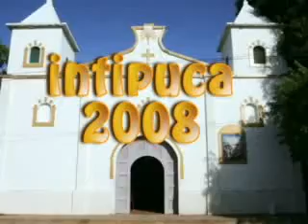Intipuca 2008 / Ensayo de Candidatas